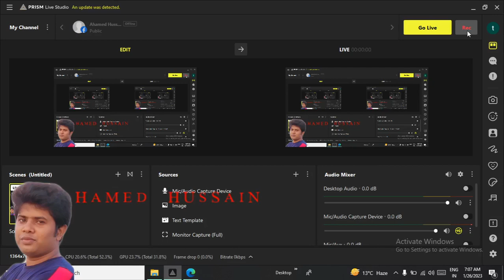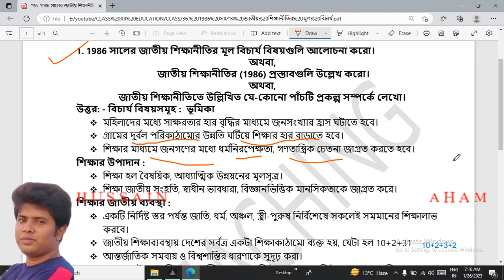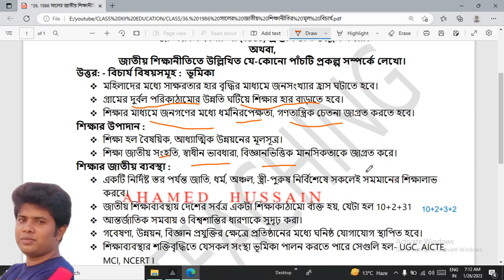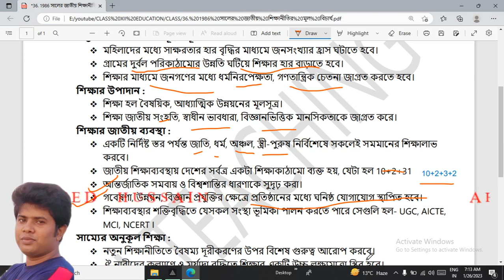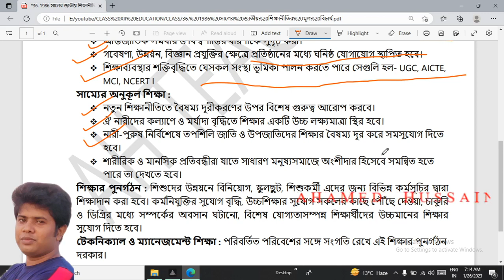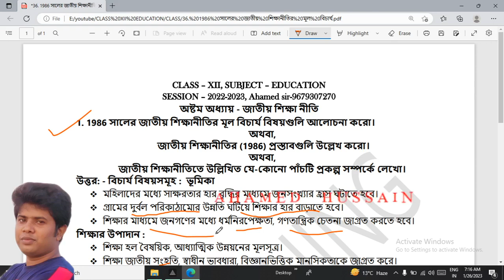36. 1986 সালের জাতীয় শিক্ষানীতির মূল বিচার্য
ক্লাস PDF নোট পাওয়ার জন্য WhatsApp Group বা Telegram Group এ join করুন।

CLASS XII - EDUCATION -  অষ্টম অধ্যায় - জাতীয় শিক্ষা নীতি